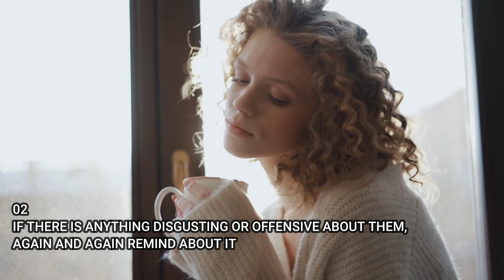Simple tips to get over heartbreak | How to prevent your sadness | Losing someone you love | 6 Tips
In this video I hope to give you some valuable tips on how to deal with loneliness or the pain of separation from your loved one or someone close to you.
Watch this video to find out all these tips to overcome your loneliness or sadness due to separated from loved one...!

1 Tips to overcome loneliness
2 Tips to overcome your loneliness or sadness
3 How to avoid the sadness
4 Coping With Separation Anxiety in Relationships
5 What to Do When You Are Missing Someone
6 How do I stop feeling sad after separation
7 How do you bear the pain of separation
8 How do you deal with being away from your partner
9 Tips For Coping With Separation
10 Relationship Breakdown & Coping with Separation

THANK YOU FOR WATCHING, IF YOU LIKED TODAY'S VIDEO, PLEASE HIT THE LIKE BUTTON AND THE SUBSCRIBE BUTTON  AND DON'T FORGET TO PRESS THE BELL BUTTON TO NOTIFY A NEW VIDEO ARRIVES.

NOTE:
This contents are not accurate and true to all of you, that the best of my knowledge to get all these information are not meant to substitute for formal and individualized advice from a qualified professional.